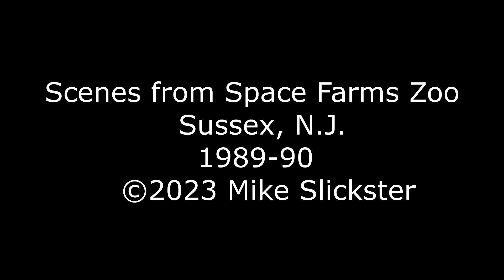Space Farms Zoo, Sussex, NJ: 1989-90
Recently bought an analog-to-digital video converter and started going through a treasure trove of Video8 & Hi-Video8 (8mm) analog tapes, converting footage to digital clips. This one is a compilation of scenes from Space Farms Zoo and Museum in Sussex, N.J. See if you can name all the animals and birds.